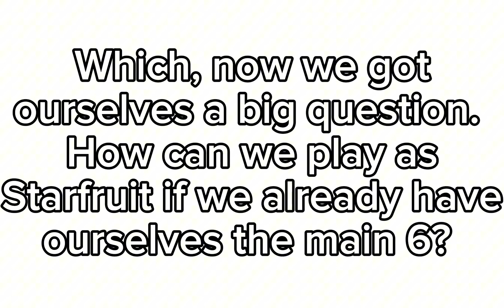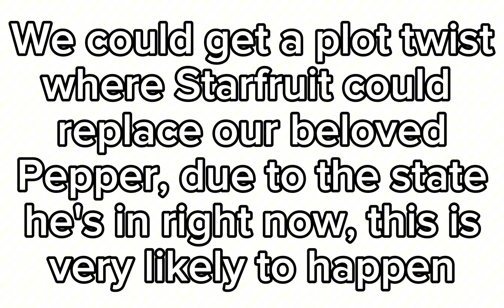Day 1 of making flavor frenzy theory